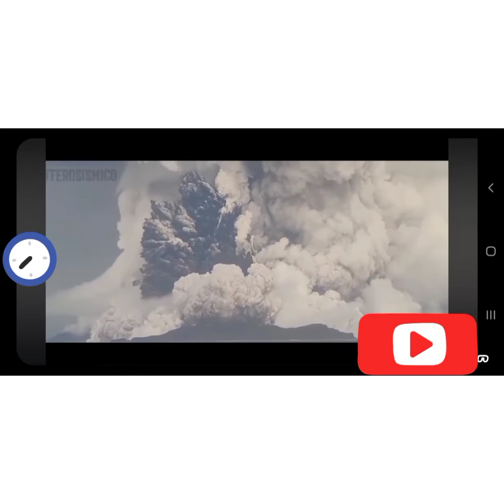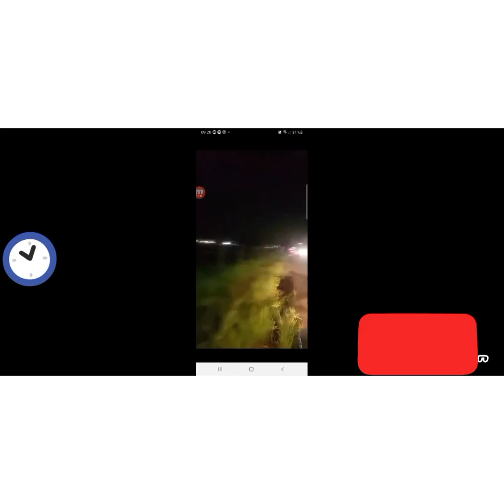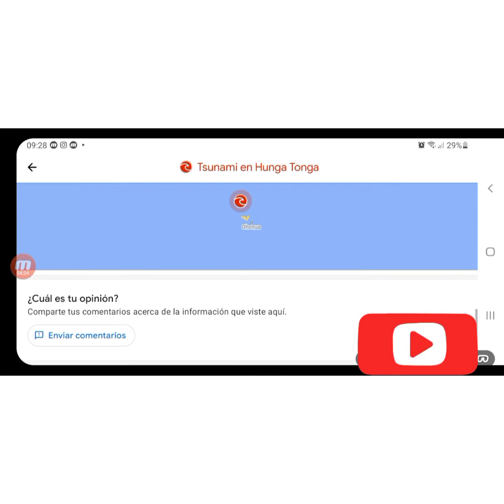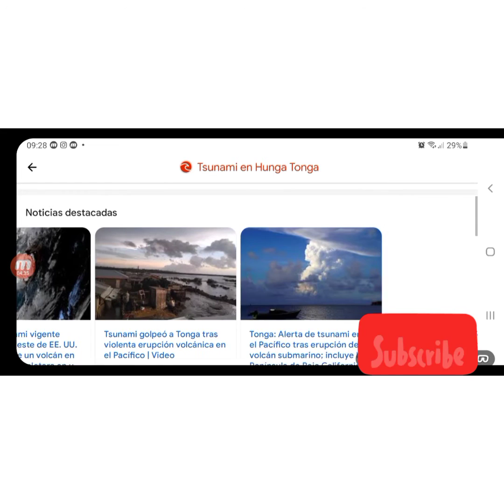Volcán Hunga-Tonga-Hunga ¡Alerta de tsunami! Mexico - USA